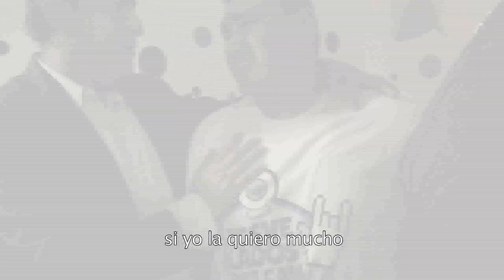Despedida de Solteros